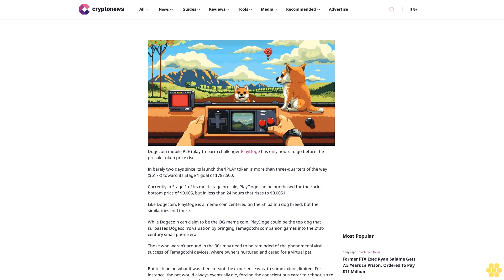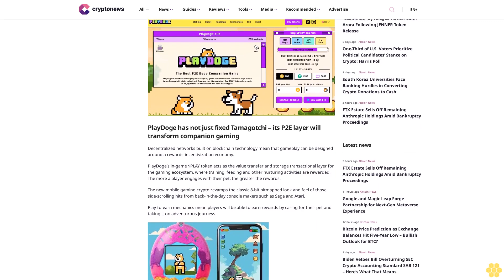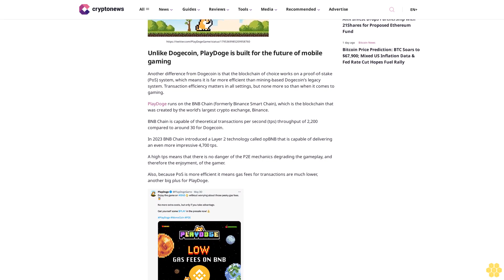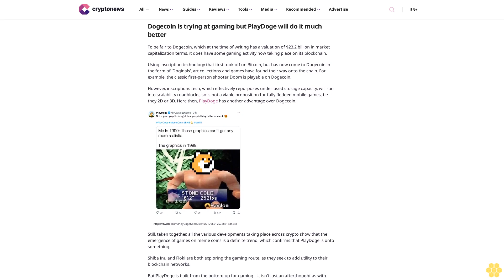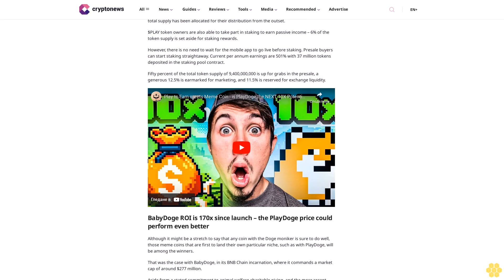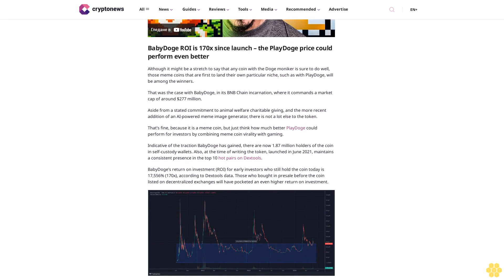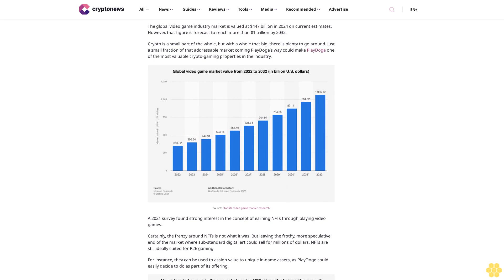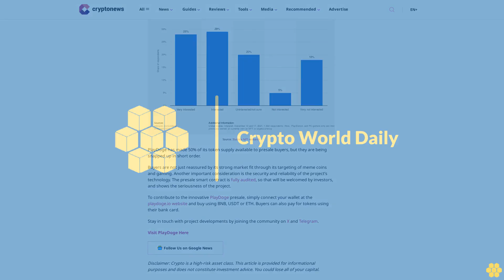Dogecoin Mobile P2E Meme Coin Rival PlayDoge Price to Explode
Gary McFarlane

Dogecoin mobile P2E (play-to-earn) challenger PlayDoge has only hours to go before the presale token price rises.

In barely two days since its launch the $PLAY token is more than three-quarters of the way ($617k) toward its Stage 1 goal of $787,500.

Currently in Stage 1 of its multi-stage presale, PlayDoge can be purchased for the rock-bottom price of $0.005, but in less than 24 hours that rises to $0.0051.

Like Dogecoin, PlayDoge is a meme coin centered on the Shiba Inu dog breed, but the similarities end there.

While Dogecoin can claim to be the OG meme coin, PlayDoge could be the top dog that surpasses Dogecoin’s valuation by bringing Tamagotchi companion games into the 21st-century smartphone era.

Those who weren’t around in the 90s may need to be reminded of the phenomenal viral success of Tamagotchi devices, where owners nurtured and cared for a virtual pet.

But tech being what it was then, meant the experience was, to some extent, limited. For instance, the pet would always eventually die, forcing the conscientious carer to reboot, so to speak, and start again with a new pet.

By bringing decentralized networks and mobile gaming to the party, PlayDoge overcomes those limitations.

Judging by the performance of BabyDoge, the playful PlayDoge is set to explode in price 170x.

PlayDoge has not just fixed Tamagotchi – its P2E layer will transform companion gaming.

Decentralized networks built on blockchain technology mean that gameplay can be designed around a rewards-incentivization economy.

PlayDoge’s in-game $PLAY token acts as the value transfer and storage transactional layer for the gaming ecosystem, where training, feeding and other nurturing activities are rewarded. The more a player engages with their pet, the greater the rewards.

The new mobile gaming crypto revamps the classic 8-bit bitmapped look and feel of those side-scrolling hits from back-in-the-day console makers such as Sega and Atari.

Play-to-earn mechanics mean players will be able to earn rewards by caring for their pet and taking it on adventurous journeys.

Unlike Dogecoin, PlayDoge is built for the future of mobile gaming.

Another difference from Dogecoin is that the blockchain of choice works on a...